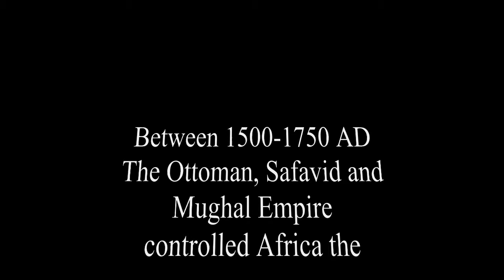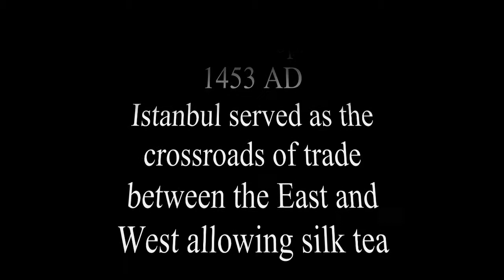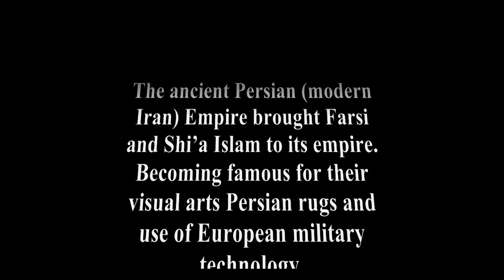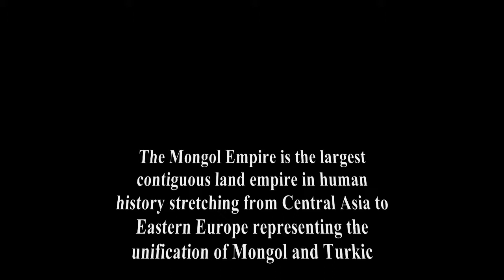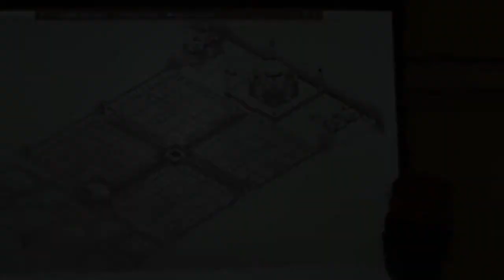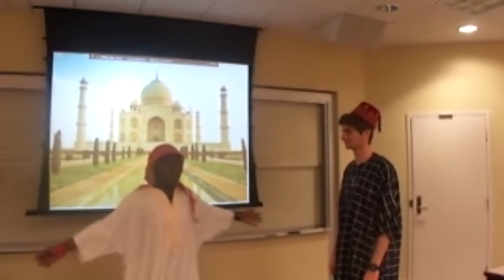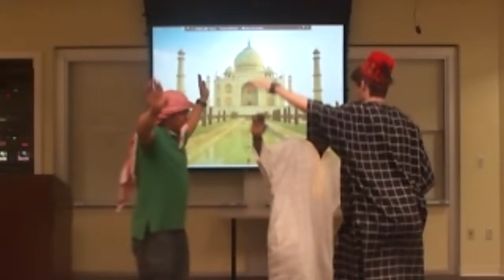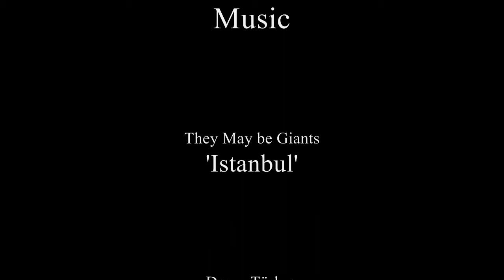Middle East Empire: The Movie